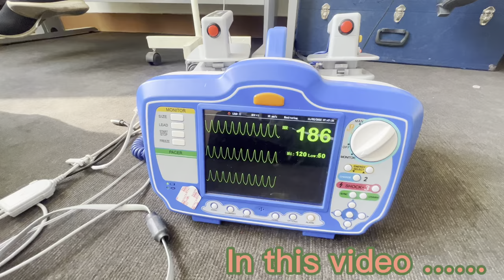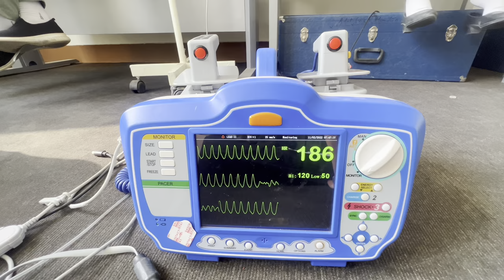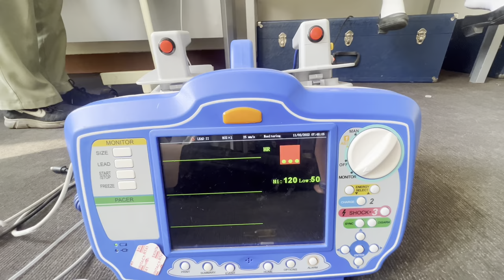CPR demonstration🩺🫀 | BLS&ACLS course| Nursing student 👩🏻‍⚕️| NAIHS-CON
There might be a lot of mistakes in our CPR demonstration but I wanted to show a thorough view about how CPR has to be performed . Thankyou all ❤️